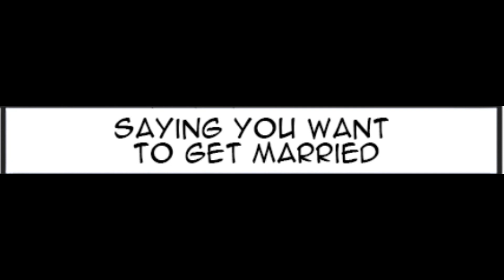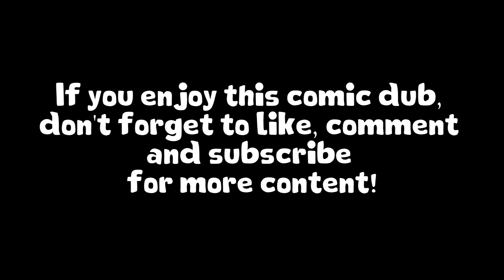Not Doing Hurtful Things to Your Waifu Chart FINALE Princess Luna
Here's the last one of the Not Doing Hurtful Things to Your Waifu It's Princess Luna and get ready for feels!

Narrated by Agent0Fluffy

Phantom of the Opera: Music of the Night Instrumental by Paxus Productions